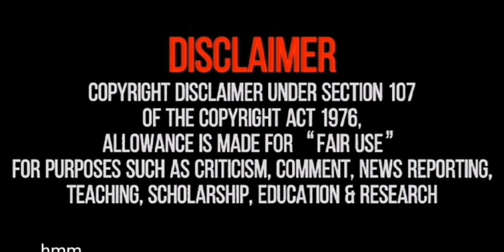crunchy bites compilaion #112 | cheesy big bites